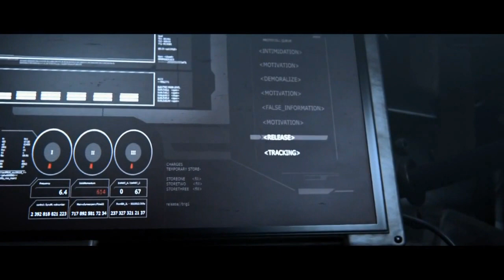AMONROX - I Fuck Yox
Mon dubstep sur video "" R'ha [ Court Metrage ] ""